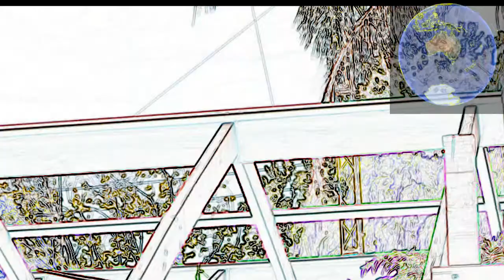Pergola Funk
Day One of construction of our pergola in Vista South Australia.